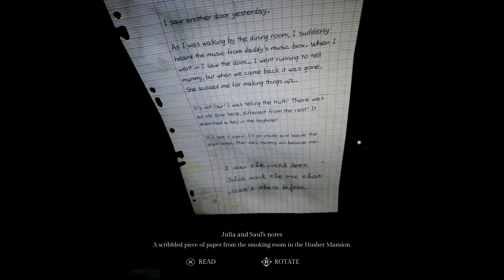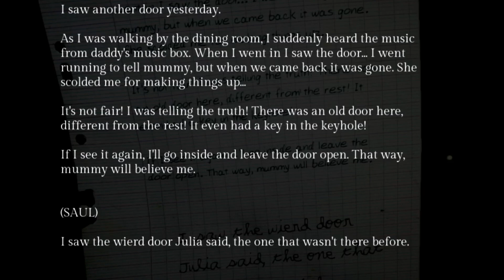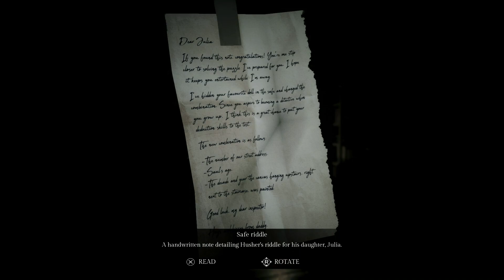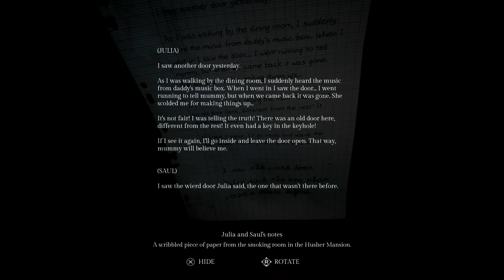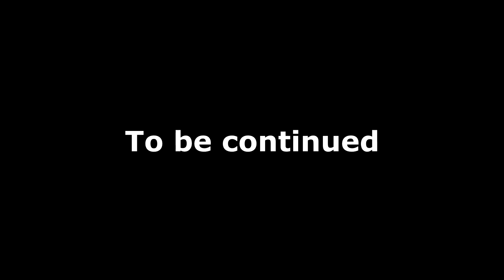There's someone at the door in Song of Horror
Binky is back with more Song of Horror!
 Strange things are finally occurring within the house, is Daniel trying to tell us somthing?